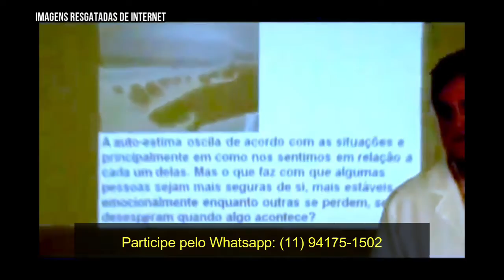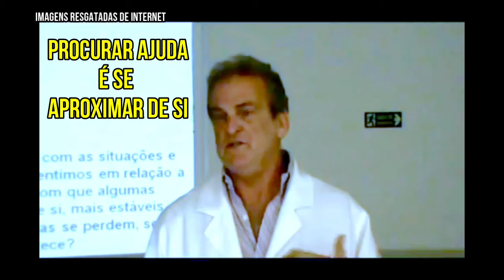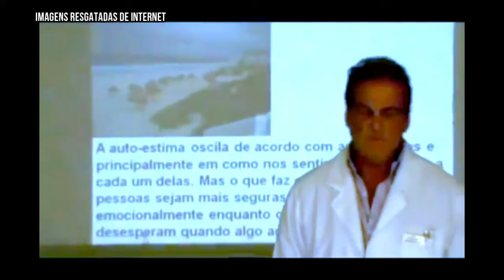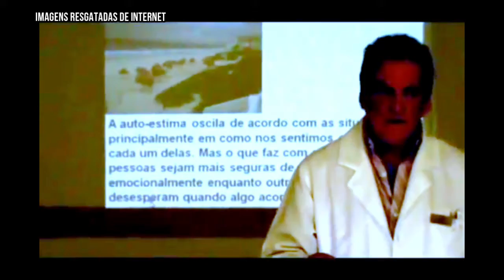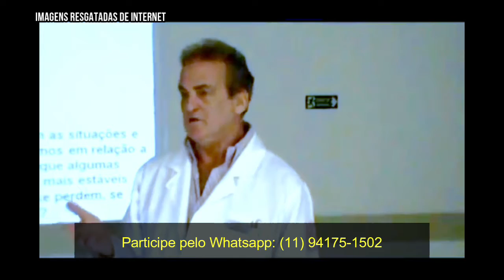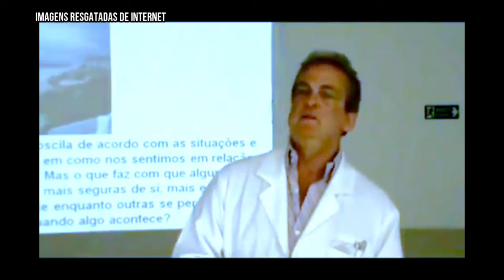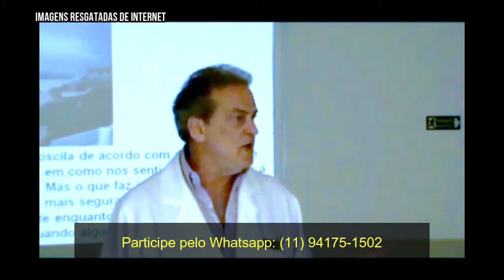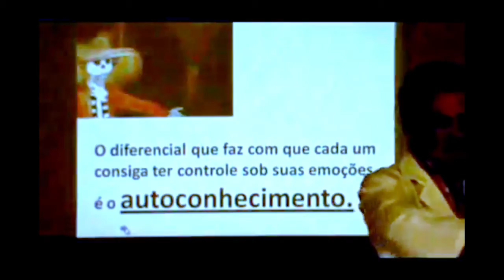Autoconhecimento parte 3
Nesta série  de Palestras com o tema Autoconhecimento o Dr. Arnaldo Marques fala de como conhecer-se pode favorecer sua saúde física e mental elevando sua autoestima, acompanhe a sequencia e descubra pontos importantes para você viver melhor.
Imagens resgatadas da Internet com data de publicação de 30/12/2012, dada sua relevância de conteúdo.

A Fator Humano é uma clínica especializada no tratamento de patologias pela acupuntura, proporcionando resultados excelentes nos tratamentos de asma, bronquite, sinusite, conjuntivites, dores nas articulações, dores nas costas, problemas de estômago e intestino, doenças de pele, insônia, depressão, entre outras patologias.

Estamos estabelecidos a mais de 35 anos atendendo os mais diversos convênios, possuímos sede própria na Alameda Santos, 211, conj. 910, em São Paulo e ampliamos nossas instalações em Santana e Santo Amaro para melhor atender o nosso cliente.

Todos os tratamentos são realizados com métodos precisos, utilizando equipamentos de alta qualidade e segurança.

Nossos endereços:

ALAMEDA SANTOS

SANTANA

SANTO AMARO